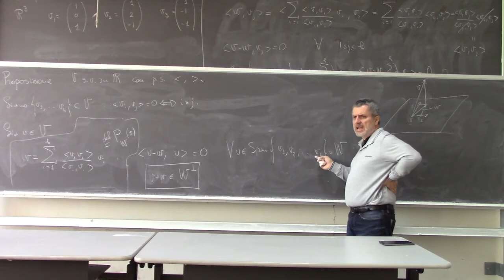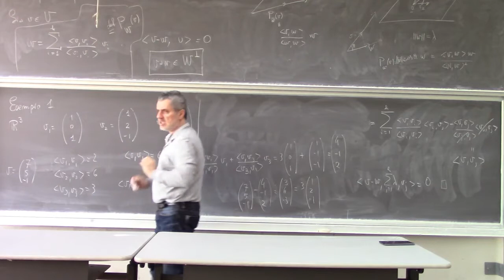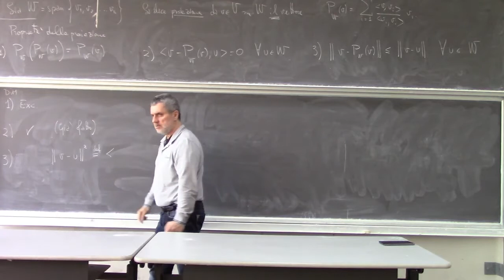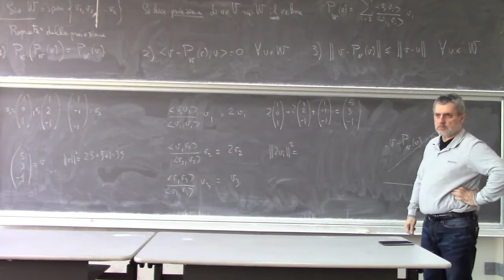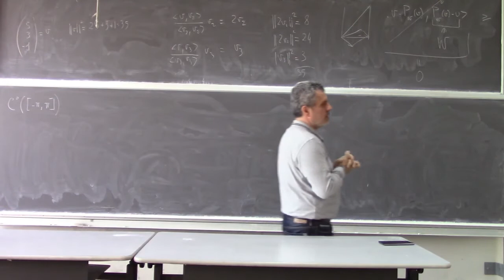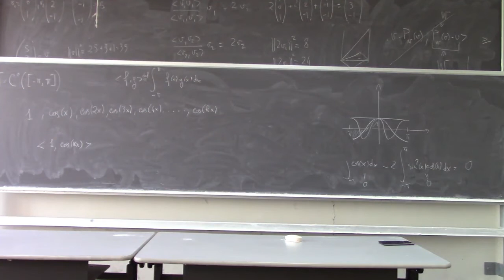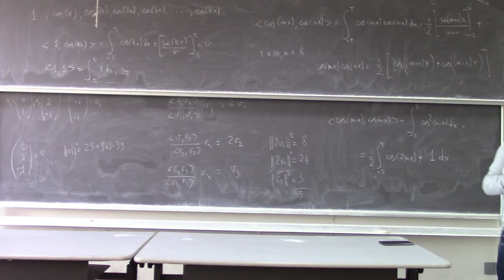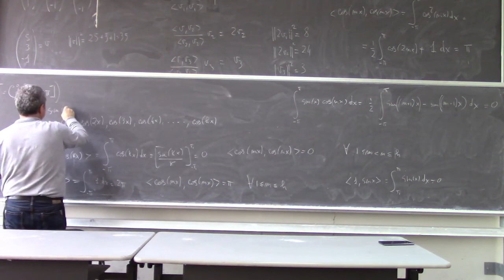Analisi Matematica 2 Lezioni Complete Università 17